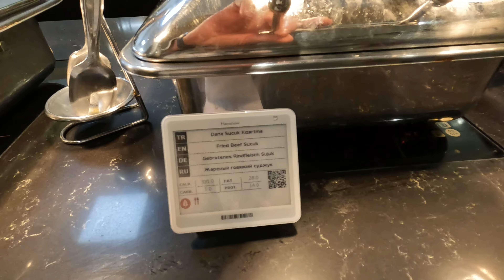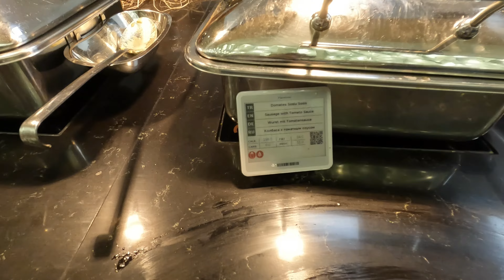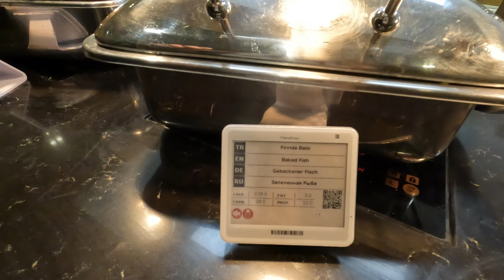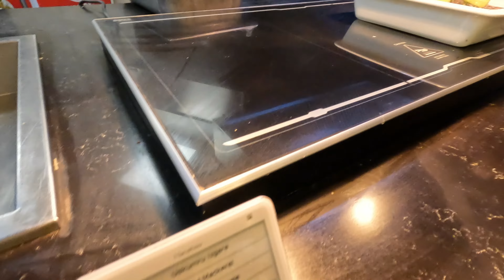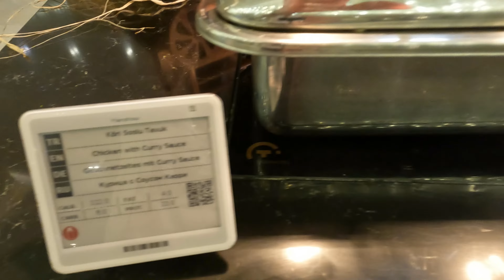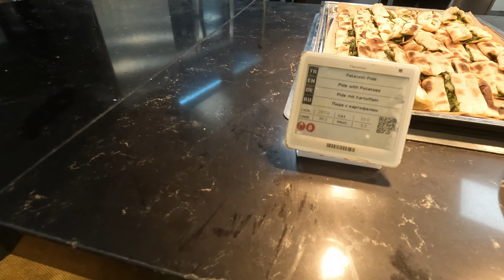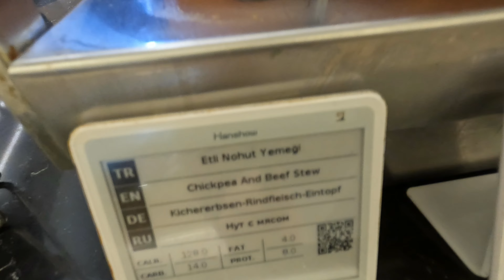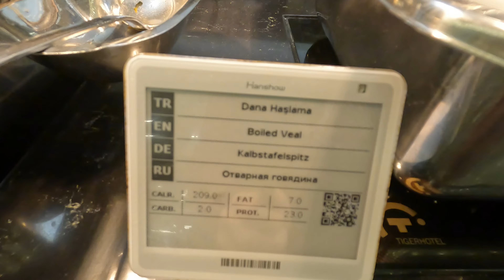Kirman Calyptus Resort & Spa All Inclusive Buffet, Breakfast, Lunch, Dinner, Side, Antalya, Turkiye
Hello!
I recommend that people who are careful about eating and drinking in the hotels they stay in watch this video carefully. Kirman Calyptus Resort & Spa, which is a large hotel and has a very extensive kitchen, stands out with its food variety. Although almost every meal includes white meat, red meat and fish, you can taste different dishes from the menu that is renewed every day. Desserts, appetizers, hot entrees, all were delicious. If you are on a diet, do not worry, there is a food stand suitable for you at every meal.

Merhabalar!
Bu videoyu özellikle konakladığı otellerde yeme içmeye dikkat eden kişilerin dikkatle izlemesini tavsiye ederim. Büyük bir otel olması yanında oldukça geniş bir mutfağa sahip olan Kirman Calyptus Resort & Spa yemek çeşitliliği ile ön plana çıkmaktadır. Hemen hemen her öğünde beyaz et, kırmızı et, balık çeşitleri yer almakla birlikte her gün yenilenen menüsüyle farklı yemekler tadabilirsiniz. Tatlılar mezeler ara sıcaklar her birisi enfesti. Eğer diyet yapıyorsanız üzülmeyin her öğün size uygun çıkartılan yiyecek standı bulunmakta.

Привет!
Я рекомендую внимательно посмотреть это видео людям, которые внимательно относятся к еде и питью в отелях, в которых они останавливаются. Kirman Calyptus Resort & Spa, большой отель с очень обширной кухней, выделяется своим разнообразием блюд. Хотя почти в каждый прием пищи входит белое, красное мясо и рыба, вы можете попробовать разные блюда из меню, которое обновляется каждый день. Десерты, закуски, горячие блюда - все было очень вкусно. Если вы на диете, не волнуйтесь, при каждом приеме пищи для вас найдется подходящая для вас подставка с едой.

Hallo!
Ich empfehle Leuten, die in den Hotels, in denen sie übernachten, vorsichtig mit Essen und Trinken umgehen, dieses Video aufmerksam anzusehen. Das Kirman Calyptus Resort & Spa, ein großes Hotel mit einer sehr umfangreichen Küche, zeichnet sich durch seine gastronomische Vielfalt aus. Obwohl fast jede Mahlzeit weißes Fleisch, rotes Fleisch und Fisch umfasst, können Sie verschiedene Gerichte aus der täglich erneuerten Speisekarte probieren. Desserts, Vorspeisen, warme Hauptgerichte, alles war köstlich. Wenn Sie auf Diät sind, machen Sie sich keine Sorgen, zu jeder Mahlzeit gibt es einen für Sie passenden Imbissstand.